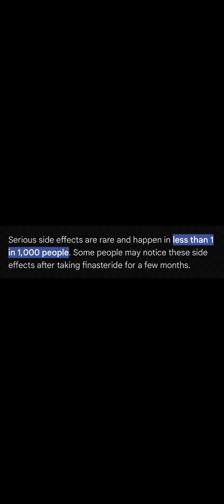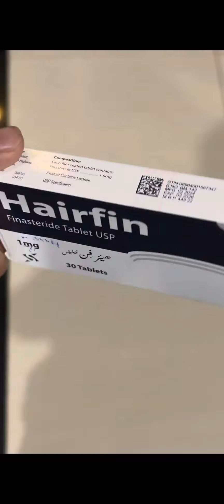Finasteride minoxidil effects on workout and gym /experience / side effects /results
Sid effects of hair treatment on gym
Ask questions in comments